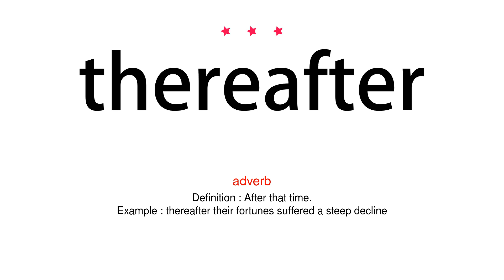How to pronounce thereafter - Vocab Today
The pronunciation of the word thereafter in Amercian accent is demonstrated in this video. If the word is from another language, such as brand name, it will be pronounced in its original language. Based on the word frequency, this is of 3 stars difficulty.

The word thereafter has the following meanings:
1. (adverb)
Definition : After that time.
Example : thereafter their fortunes suffered a steep decline